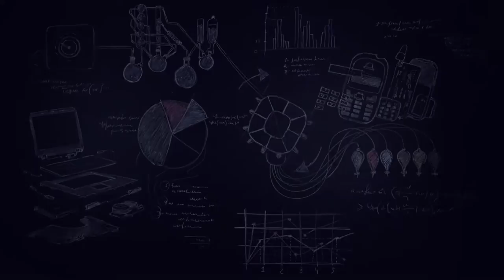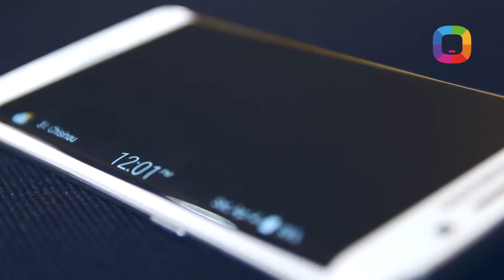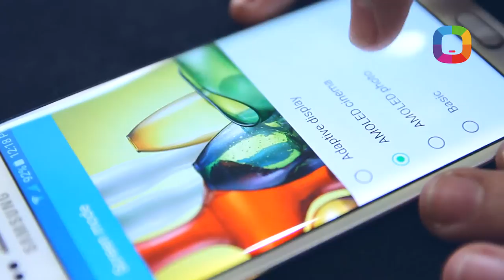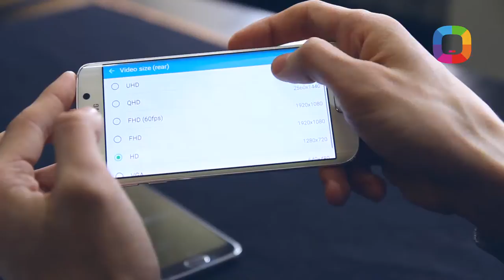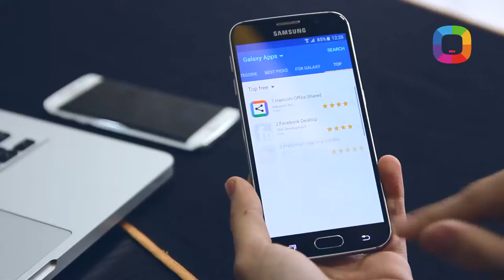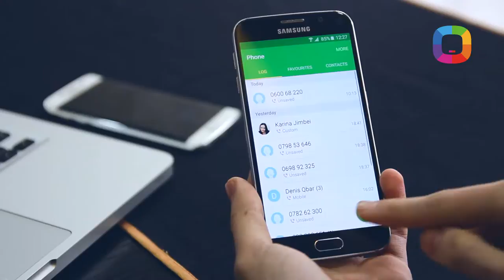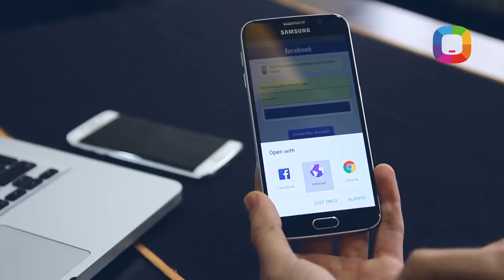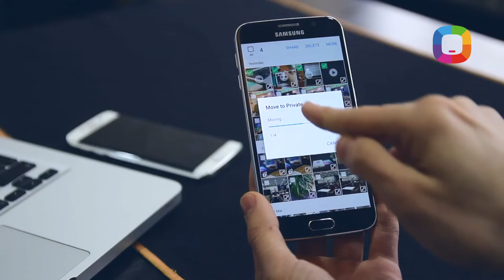WOW-SAMSUNG GALAXY S6 AND S6 EDGE REVIEW